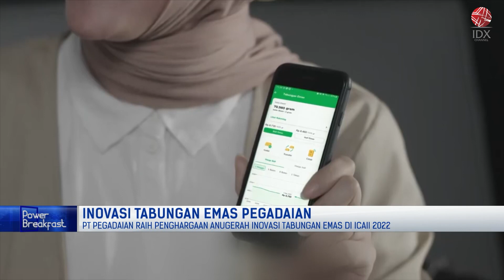Pegadaian Raih Penghargaan Anugerah Inovasi Tabungan Emas di ICAII 2022 | POWER BREAKFAST 31/08/2022